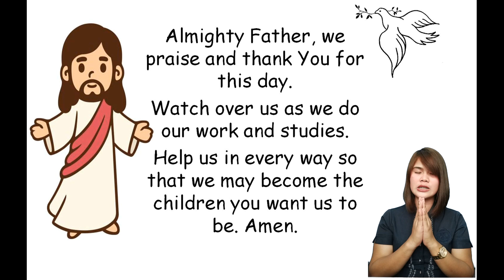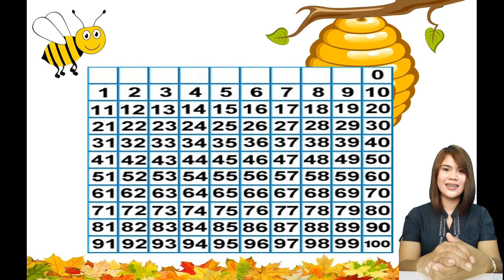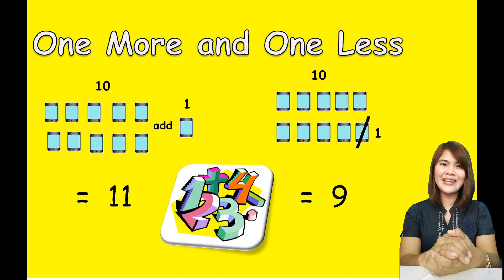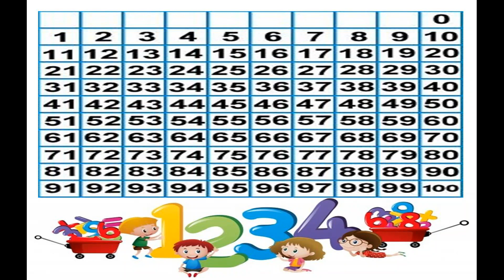Grade 1 Mathematics - Ma'am Janine Palon on Counting Numbers (0 to 100, One More, & One Less)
Ma'am Janine Palon is now excited to meet (virtually) her Grade 1 pupils. She prepared a video lesson on Counting Numbers in her Math class. In the New Normal, teachers and students are called to equip themselves with effective teaching and learning skills towards the successful implementation of DPC's Distance Learning Program. This is just a foretaste of the video lessons Divinians are encouraged to watch for independent learning and mastery. More video lessons will come.